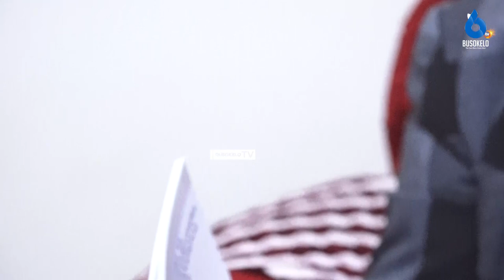Askofu Asumwisye Mwaisabila Amvaa Askofu Mwaipesile Wa EAGT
Askofu Mkuu Mstaafu wa Kanisa la Evangelical Assemblies Of God Tanzania EAGT Asumwisye Mwaisabila, ameungana na wachungaji wengine zaidi ya elfu moja wa kanisa hilo, kuhama EAGT na kuanzisha kanisa lingine, ikiwa ni suluhu ya kumaliza mgogoro wa kugombea kiti cha Uaskofu ndani ya kanisa hilo ,mgogoro ambao umedumu kwa muda miaka sita
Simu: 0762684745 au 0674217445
Karibu sana